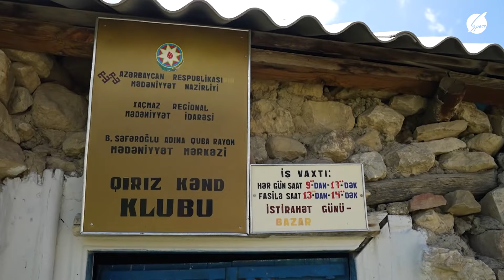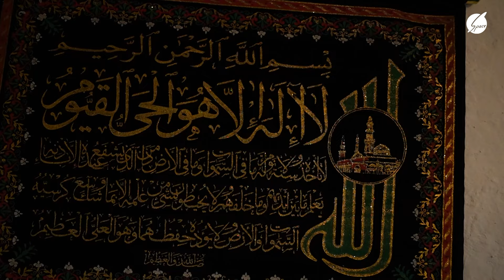Ləziz Macəra - Qusar 2-ci hissə, Qırız kəndi (19.08.2023)